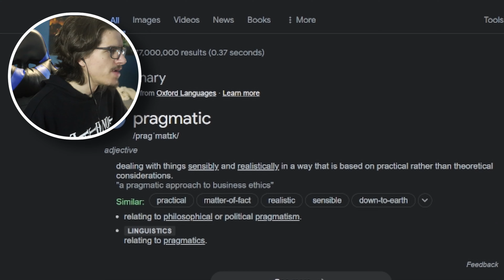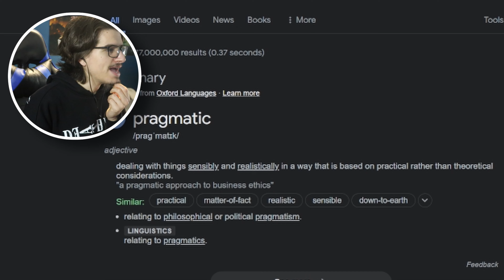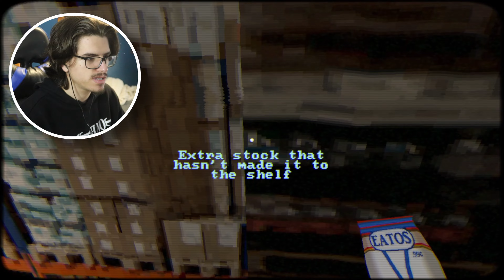THIS KILLER WON'T STOP UNTIL IM ****| Stay Out The House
In this video we play has a girl who has to do her nightshift in a gas station but this shift will change our life forever...

I hope you liked the video has much i loved making it, if you enjoyed it please be sure to leave a like and subscribe, If You're Reading This Have a Amazing day = )

If its your first time seeing my channel then hi, i make youtube videos and if you'd like to see more of my content plz check out my channel, and if you like the videos on my channel i would love if you subscribe it would mean the world to me, also dont forget to share with your friends =)

Music Used
Myuu: @Myuu